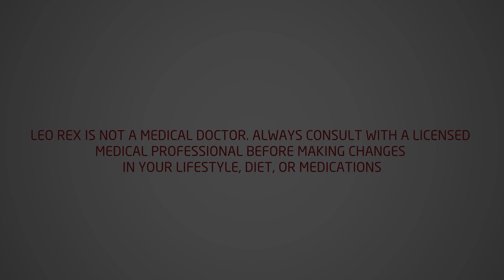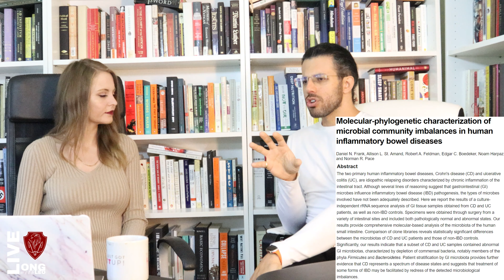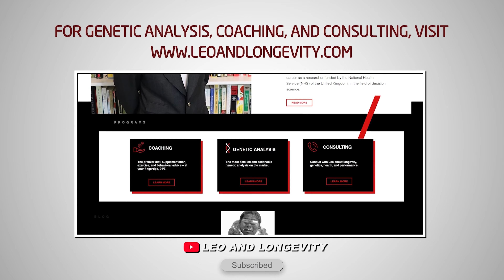How I Overcame Crohn's Disease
In this video, I describe the nature of inflammatory bowel diseases, including ulcerative colitis but focusing on Crohn's disease. I describe the genetic and environmental roles on disease progression, its diagnosis, and its treatment, before I discuss my personal experience overcoming Crohn's disease.

🔗 Connect & Explore 🔗
JOIN THE COMMUNITY:
OTHER CHANNELS
Lucie ▶    / @luciec.7692
Kids ▶    / @bilinguini